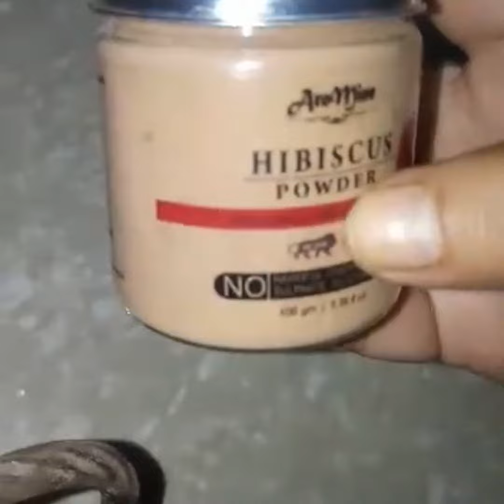बालो मे नेचुरल मेहंदी लगाकर बालो को सुनहरे कैसे बनाये घर पर मेहंदी कैसे वनाये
बालो मे नेचुरल मेहंदी लगाकर बालो को सुनहरे कैसे बनाये
manisha meena